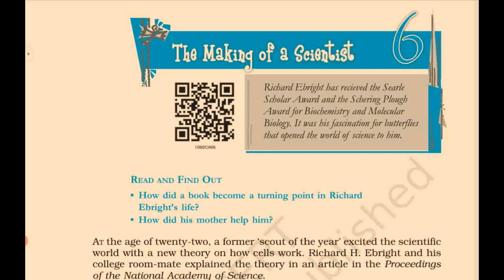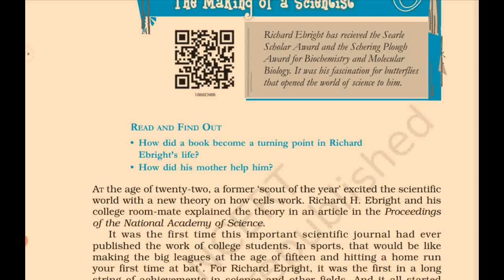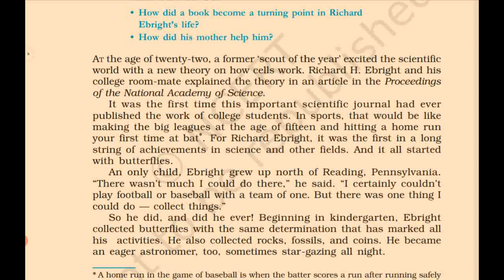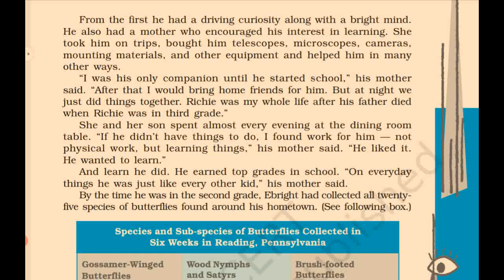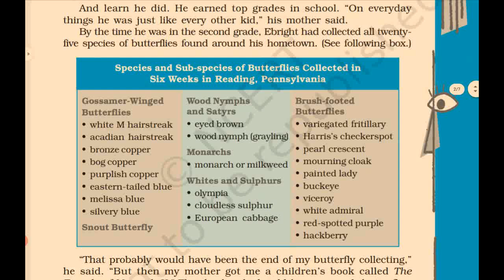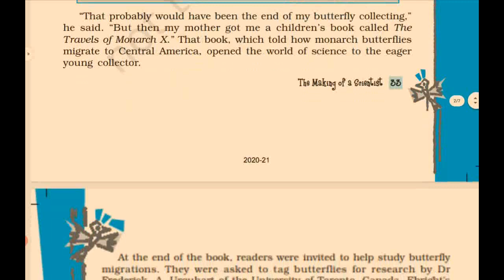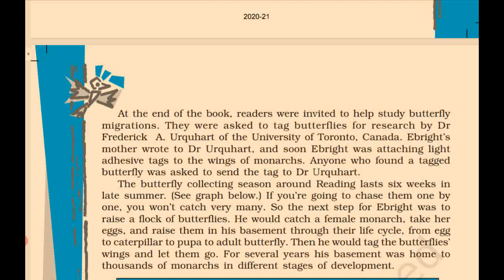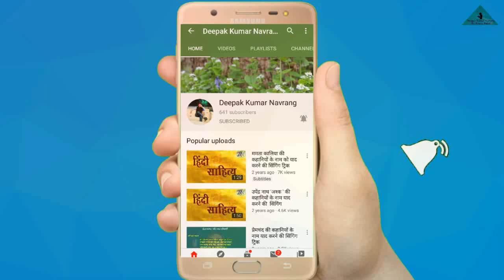The Making Of a Scientist 10th Class, Lesson 6